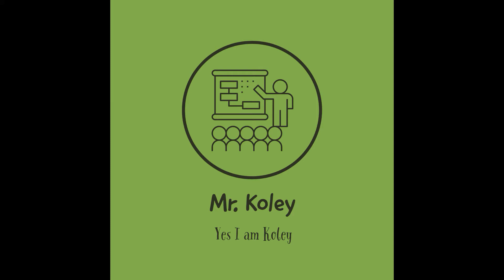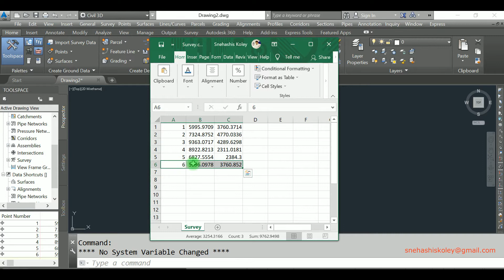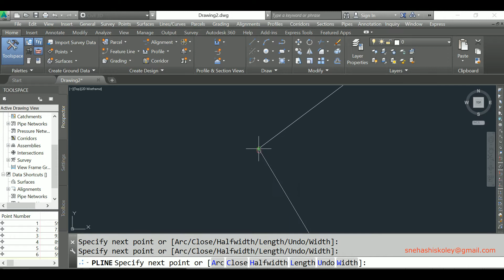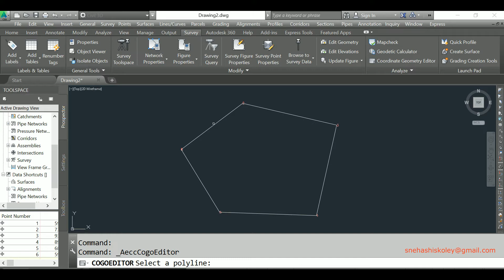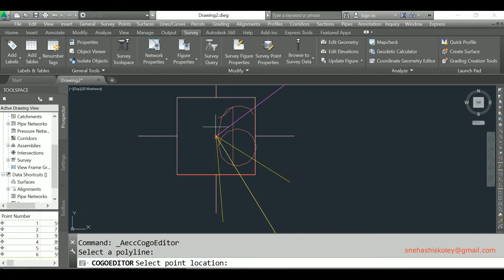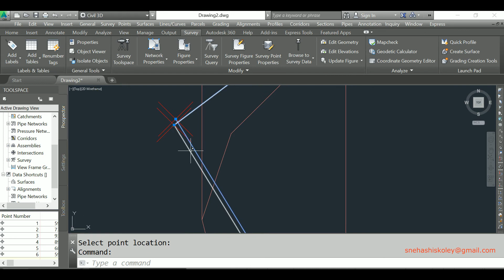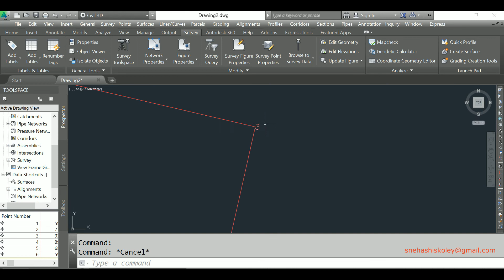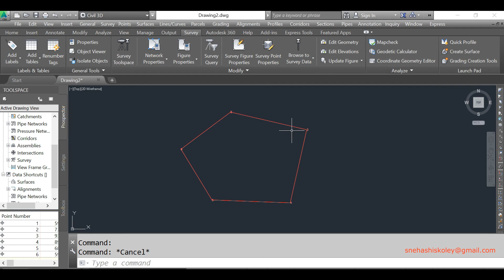Civil 3D Traverse Adjustment Part1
Traverse Adjustment in AutoCAD Civil 3D